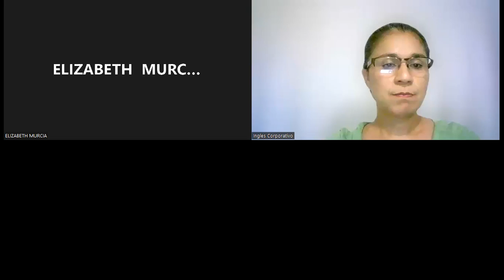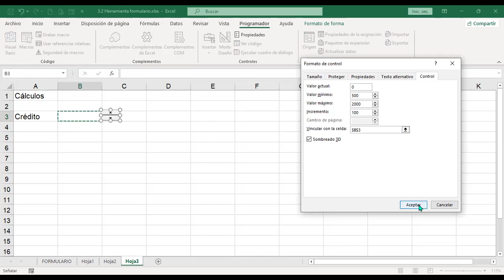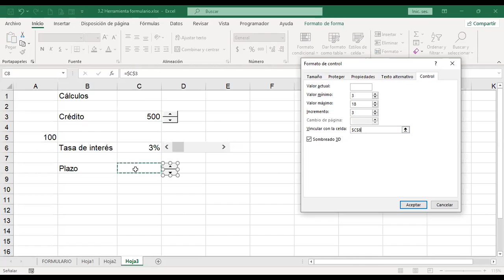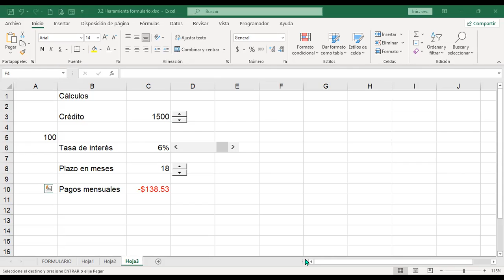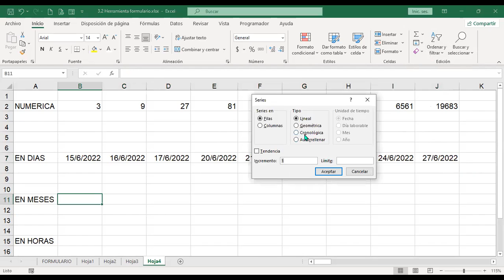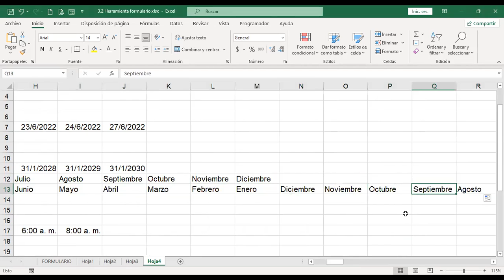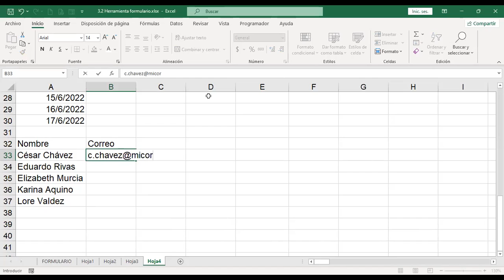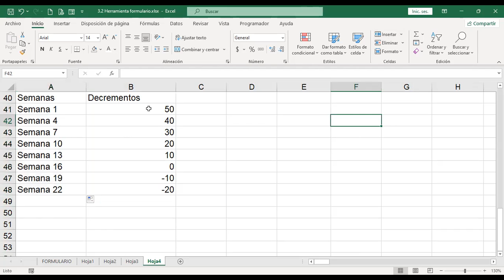Ingles Corporativo-15-06-22-Series de relleno